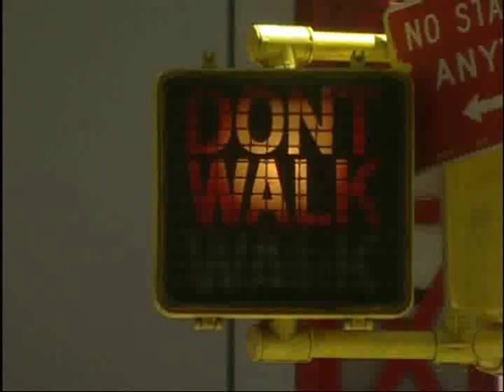Plus One - Making of the Album "Obvious" Part 1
Part 1 of a DVD released back in 2002 along with the CD release of Obvious.  It follows the group Plus One behind the scenes and documents how they made the album.